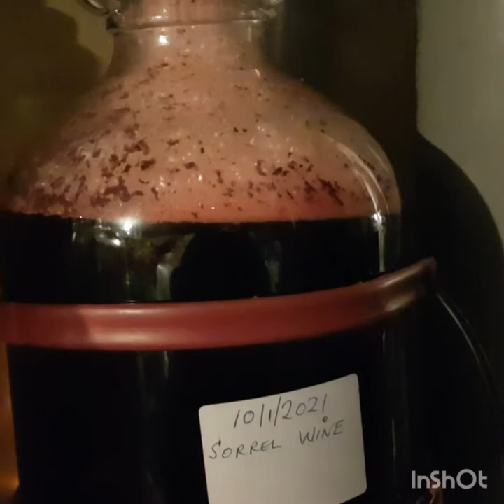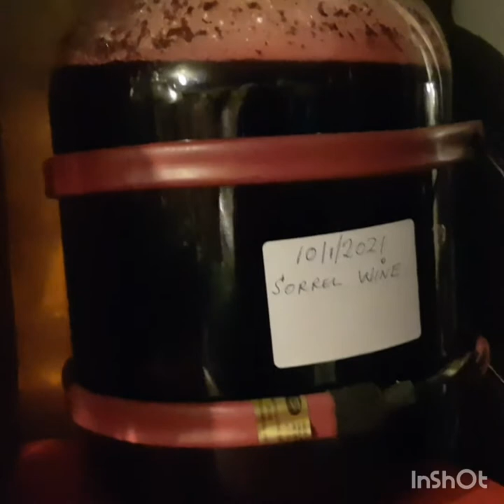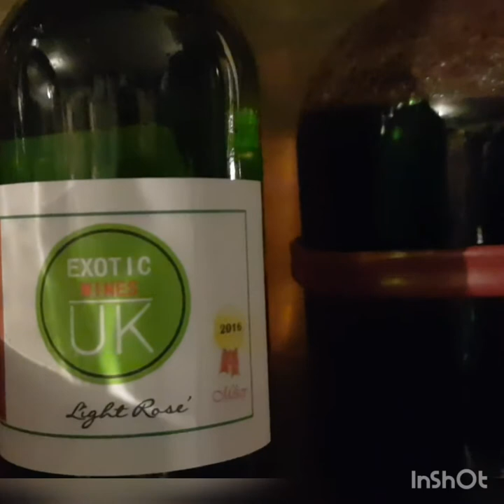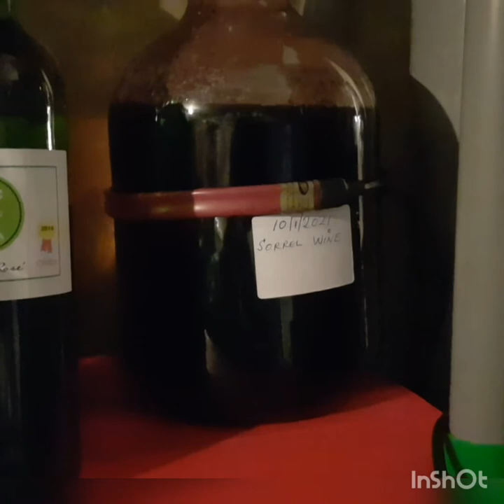Making Roselle aka Sorrel wine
UK Zone 9: Making Roselle (Jamaican Sorrel) Wine. Roselle or Jamaican Sorrel (Hibiscus sabdariffais) is a species of Hibiscus probably native to West and East Africa and South-East Asia including Northeastern India. The drink is called sorrel but is made from the calyx(sepal) and not from the flowers as I have misquoted in the video. I have fermented the juice to make Sorrel wine. The vernacular names, in addition to roselle, in English-speaking regions are rozelle, sorrel, red sorrel, Jamaica sorrel, Indian sorrel, Guinea sorrel, sour-sour, Queensland jelly plant, jelly okra, lemon bush, and Florida cranberry. In French, roselle is called oseille rouge, or oseille de Guinée; in Spanish, quimbombó chino, sereni, rosa de Jamaica, flor de Jamaica, Jamaica, agria, agrio de Guinea, quetmia ácida, viña and viñuela; in Portuguese, vinagreira, azeda de Guiné, cururú azédo, and quiabeiro azédo; in Dutch (Surinam), zuring.
In North Africa and the Near East roselle is called karkadé or carcadé and it is known by these names in the pharmaceutical and food-flavoring trades in Europe. In Senegal, the common name is bisap. The names flor de Jamaica and hibiscus flores (the latter employed by "health food" vendors), are misleading because the calyces are sold, not the flowers. Description Courtesy Ub Solorio